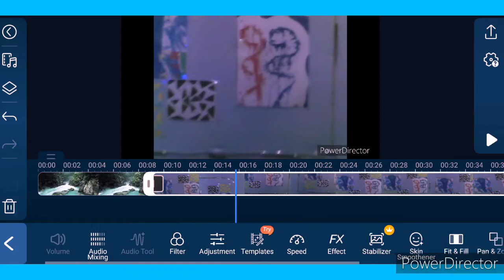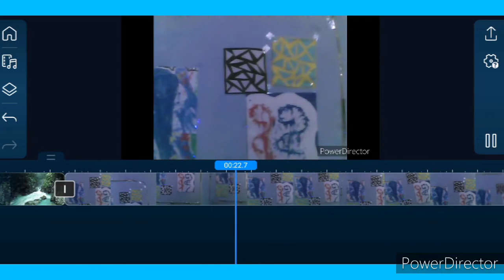J PILOT /How to Improve your Video Quality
How to Improve your Video Quality

And if you Like this video, pls "Consider
Sharing" this to your Friend's

if found - Need you
By: NCS NoCopyrigthSounds

And any Question ❓ just type it on the
COMMENTS section.